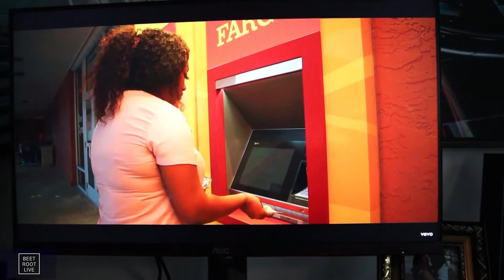Beet Top 10 of the Week - Oct. 25, 2020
Watch my Top 10 tracks of the week! See who made the cut!